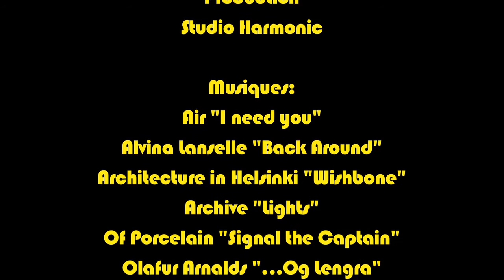Ecole de formation danse Studio Harmonic